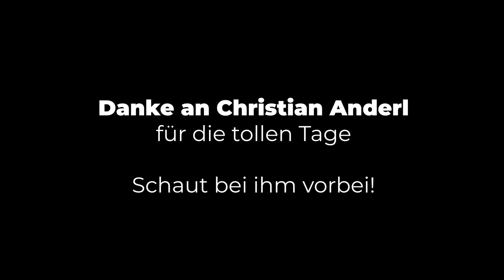Ich bin ein schlechter Fotograf 🤬😵 Mit @christiananderl am Lünersee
Heute bin ich mit @christiananderl am Lünersee in Österreich und wir tauschen tolle Gedanken miteinander aus! Viel Spaß!